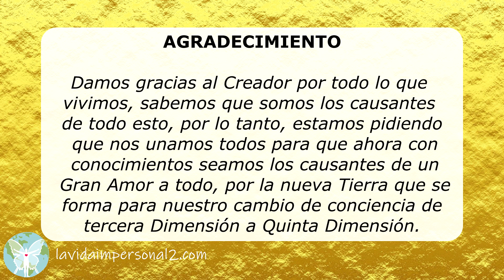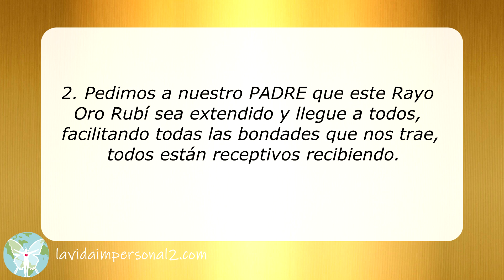EL RAYO ORO RUBÍ: PEDIDOS A NUESTRO PADRE EN LA NOCHE DEL VIERNES - Comunicado Pleyadiano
Agradecimiento:

Damos gracias al Creador por todo lo que vivimos, sabemos que somos los causantes de todo esto, por lo tanto, estamos pidiendo que nos unamos todos para que ahora con conocimientos seamos los causantes de un Gran Amor a todo, por la nueva Tierra que se forma para nuestro cambio de conciencia de tercera Dimensión a Quinta Dimensión.

Ejemplos de pedidos en la noche del Viernes:

1. Pedimos que llegue el Rayo Oro Rubí a todos los rincones del Planeta. Este Rayo aportará Amor, Paz y muchas bondades provenientes de los Maestros, porque ellos se unen a nosotros en las noches, apoyándonos para que este Rayo llegue a todos en el Planeta.

2. Pedimos a nuestro PADRE que este Rayo Oro Rubí sea extendido y llegue a todos, facilitando todas las bondades que nos trae, todos están receptivos recibiendo.

Con amor, tus hermanos Pleyadianos y otros.

Canalizadora Sofía

JOEL representante de las Naves y Sofía tienen un Grupo en WhatsApp “VOLUNTARIOS EN ACCIÓN para la obra del PADRE”.